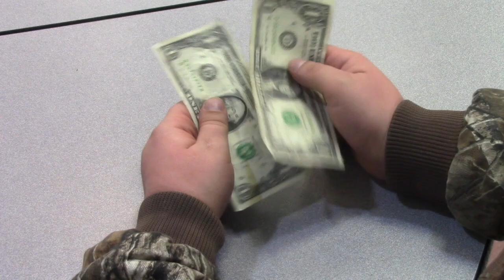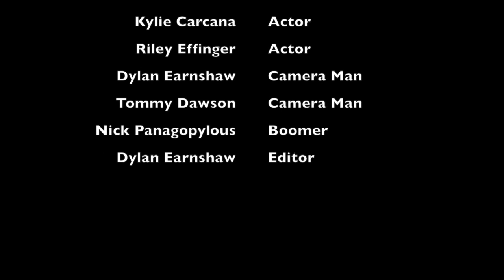Dont I know you 2 Dylan Earnshaw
This video is about Dont I know you 2